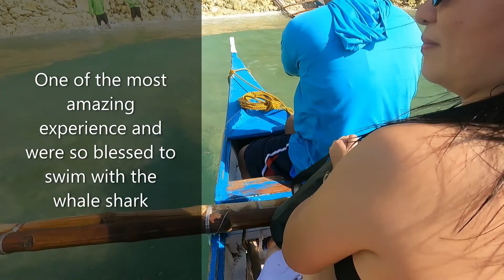Swimming with the Whale shark | Oslob Cebu